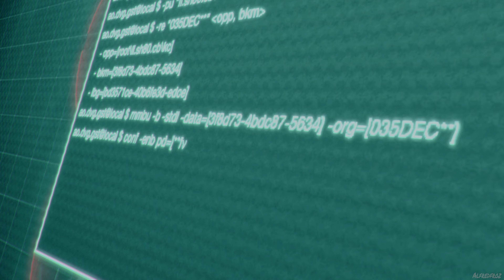Resident Evil 4 Separate Ways | Todos los jefes Boss Fights | Ultra HD 4K 60FPS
Todods los jefes en Resident Evil 4 Separate Ways.

Separe Ways es un DLC para Resident Evil 4 Remake.
Antes de que Leon S. Kennedy siquiera pusiera un pie en ese pueblo maldito, ella ya estaba allí. ¿Su misión? La recuperación del secreto más oscuro del culto: el Ámbar.
Ahora debe lidiar con una amenaza desconocida que la está devorando desde adentro, un cómplice con un pasado oscuro y motivos ocultos, y un reencuentro casual con el hombre que menos esperaba: Leon S. Kennedy.

En este canal siempre te traigo tutoriales de los mejores videojuegos Sin comentarios en 4K 60 fps guia completa mostrando todas las escenas, peleas contra jefes, misiones secundarias, mejores momentos y finales verdaderos y secretos.
Todos los videos son grabados y editados por mi.